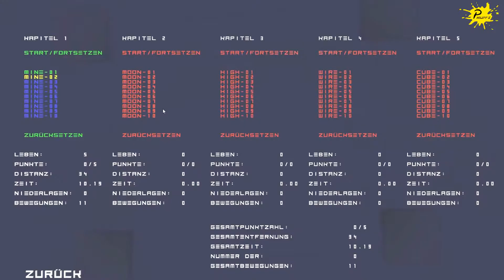PORTAL ► Exit 4 - Portal #001 [Walktrough Mine | Let's Play]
Ein Walktrough / Let´s Play des Spiels EXIT 4 - Portal. In der ersten Folge geht es um die Level von "Mine".

► Teamspeak
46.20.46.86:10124